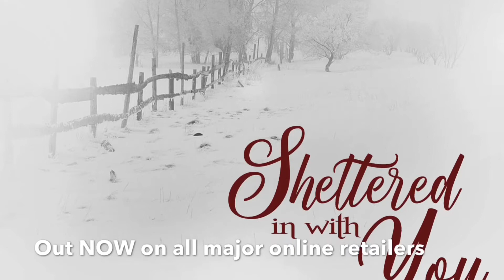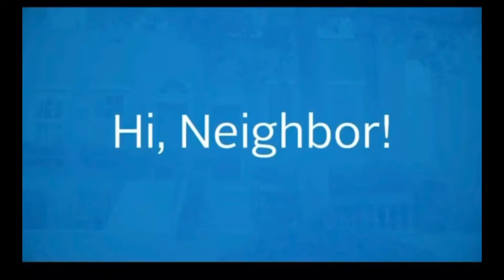Leonard Dozier Highlights